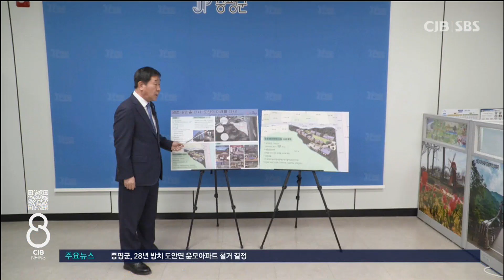증평 28년 방치아파트 철거